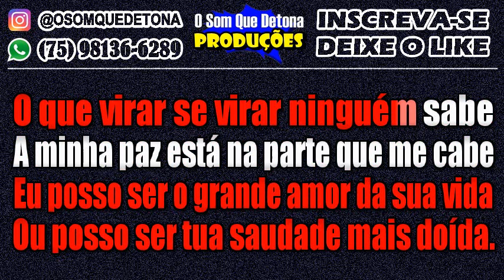KARAOKÊ DE ARROCHA - DESPERTADOR (THIAGO AQUINO E PAULA FERNANDES)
PRODUÇÃO: O SOM QUE DETONA
TECLADO: YAMAHA PSR E443 - KIT SAMPLES KONTAKT THIAGO AQUINO